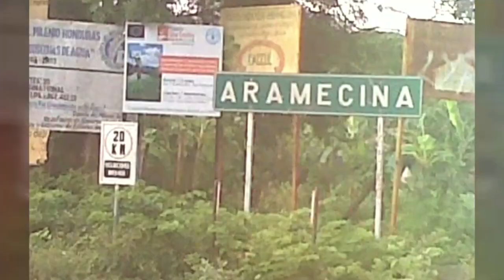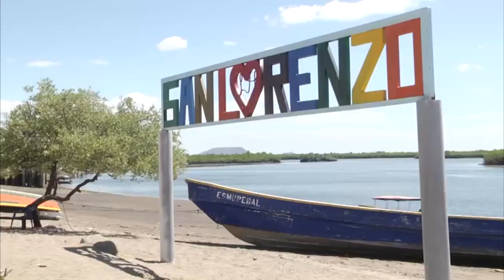EL DEPARTAMENTO DE VALLE